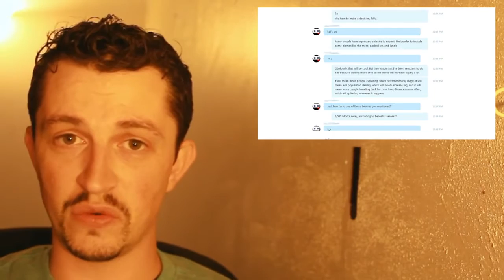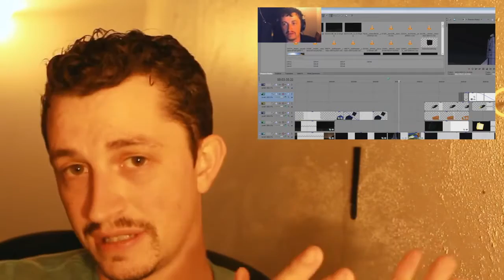Updated Patreon Rewards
Videos to blow your mind.